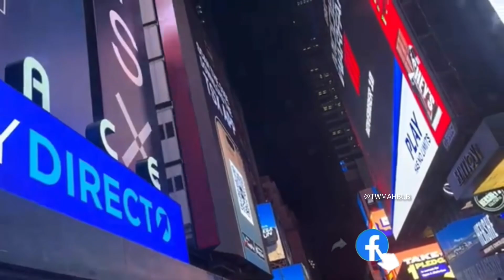আমেরিকায় রিক্সা চালকদের দৈনিক আয় 🛺 আমেরিকায় রিক্সা কোথায় চলে দেখুন 🇺🇸USA Dounky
আমেরিকায় রিক্সা চালকদের দৈনিক আয় 🛺 আমেরিকায় রিক্সা কোথায় চলে দেখুন 🇺🇸USA Dounky @Twmahbub

Please  S  B  S  C  R  I  B  E  ✅